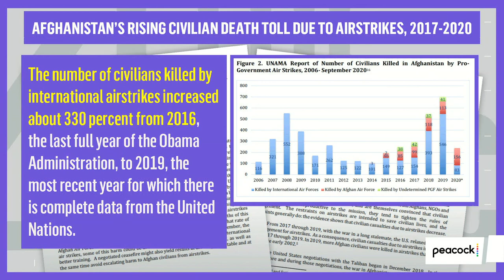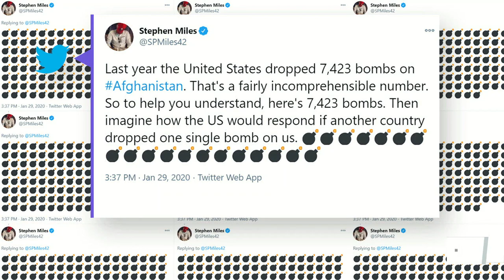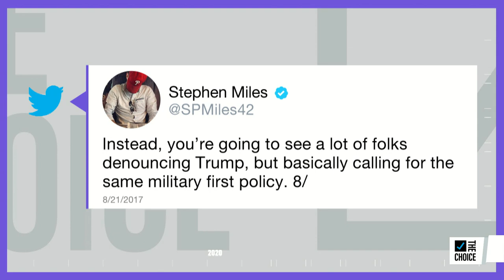Study: Civilian Deaths in Afghanistan Have Risen 330% Under Trump Admin. | The Mehdi Hasan Show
Professor Neta Crawford and Stephen Miles join Mehdi Hasan to explain the gulf between Trump's portrayal of his defense policies and what's actually happening on the ground.